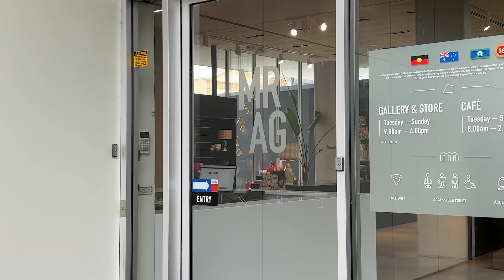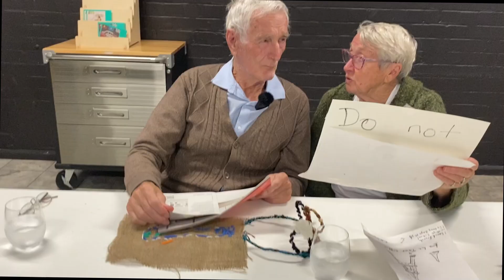Art therapy for people with dementia | UTS Journalism Lab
Bob and Jill Hannah are enthusiastic participants in Conversations: Art and Dementia, run by the Maitland Regional Art Gallery. The program invites participants to tour the gallery's current exhibitions, followed by the opportunity to create their own piece of art, encouraging conversations about identity and memories, reports Caitlin Maloney.